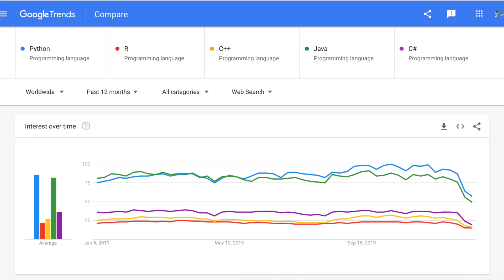Why you should Learn Python Programming (2022)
^Downloadable code & more! These are short python videos dedicated to troubleshooting python problems and learning Python syntax. For more videos see Python Marathon playlist by Rylan Fowers.

Why you should learn python in 2022?

Artificial intelligence is the future.
Programming is all around us, and a basic understanding of it is now becoming necessary. Even if you don’t program in your job, I’m telling you this is a skill that you will not regret learning. The future is filled with automated processes run by machines and artificial intelligence. So, 2022 is the time to learn. Believe me you can do it. Python is an interpreted language (not translated to machine first) and high-level. High level means it is written in an intuitive way that is far from machine code. So please don’t think you have to learn binary 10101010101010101 in order to code. Python is much more intuitive, which is why you should pick it as the language you learn.

Language versatility.
Python is one of the most versatile languages. It is used for mathematics, statistics, informatics, data science, and computer science) I believe it to be the best language for machine learning. While other languages might be really good at one of the topics I mentioned above, Python can do it all pretty well, not to mention it is completely free. I’m looking at you MATLAB. So, if you were going to start with any language python is the way to go because you can then branch to any of the specific topics later.

Most popular language
Google trends show the most popular programming languages. Just like with real languages, it is good to know one that others can speak as well. Learn the most popular dialect, that way if you are looking for jobs, many will be seeking the language you already know. Most programming projects require collaboration which is so much easier when you are speaking the same language.

Conclusion:
Python is open source and continues to get better and better every day. Please, no matter how late you think you are, begin learning it in 2020.